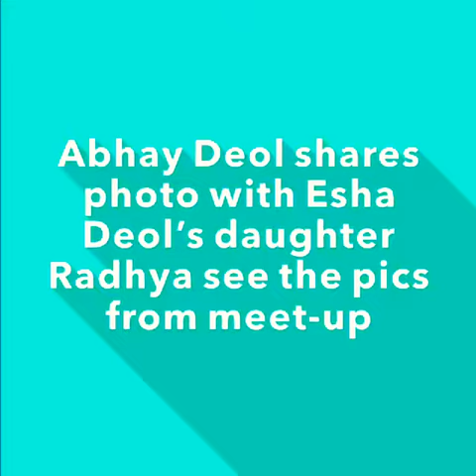Abhay Deol shares photo with Esha Deol daughter Radhya see pics from the meet-up